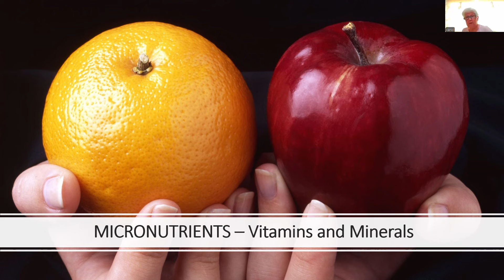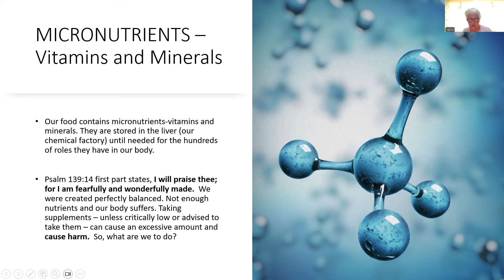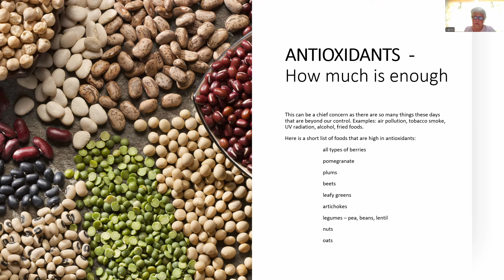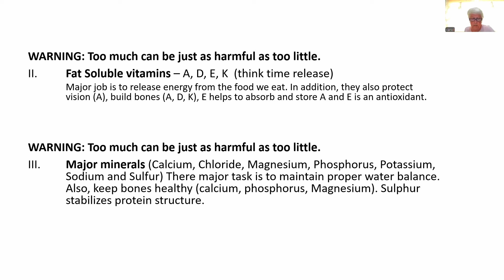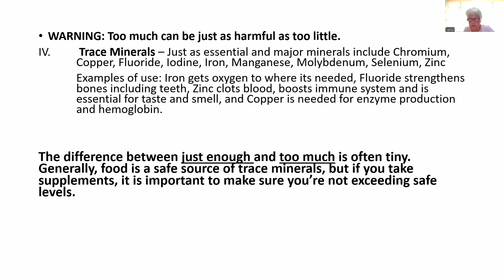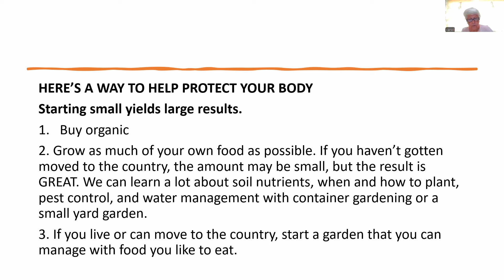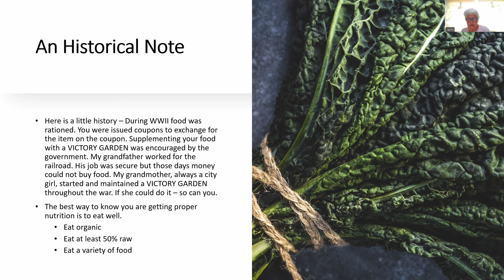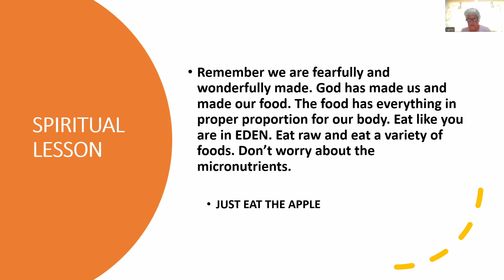Micronutrients: Essential Elements For Health | Health Nugget by Carol Lamb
Discover the incredible world of micronutrients with Sister Carol! Learn why these essential vitamins and minerals are crucial for optimal health. Uncover the importance of micronutrients for your overall well-being, effective strategies to boost your intake, and the best food sources to nourish your body. Say goodbye to supplement confusion and embrace the power of whole foods.